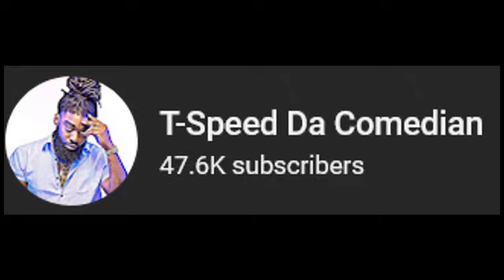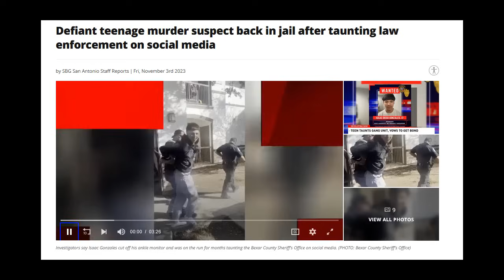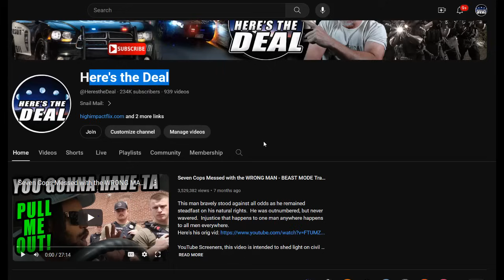They Had NO IDEA Who They Were Harassing!